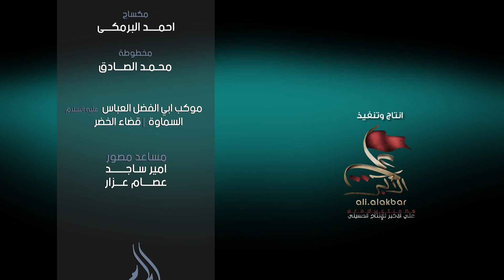عزرائيل المشرعه | الرادود سيد محمد الموسوي